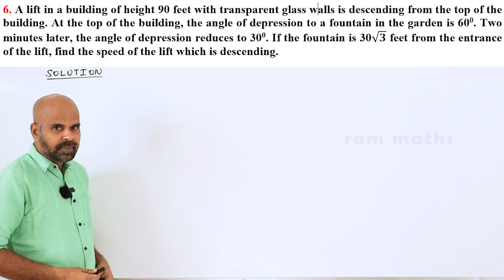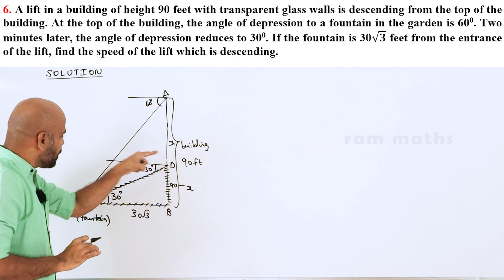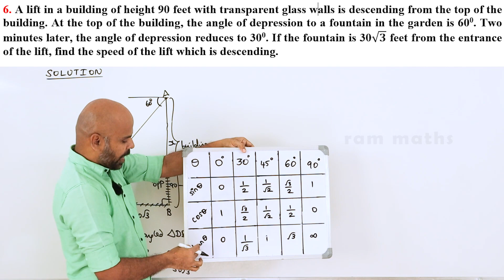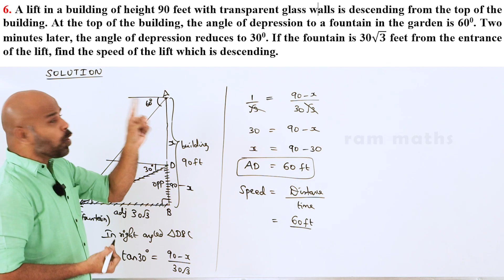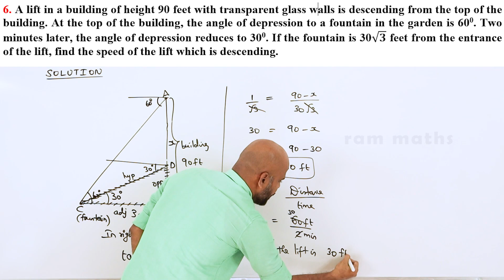10th | EXERCISE 6.3 | Q.No.6 | TRIGONOMETRY | CHAPTER 6 | STATE BOARD | RAM MATHS